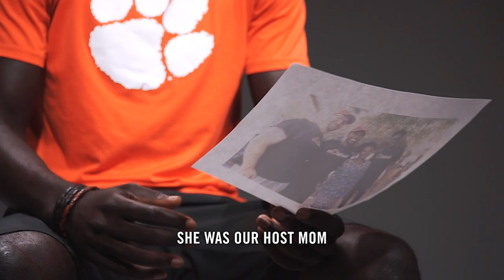Clemson ACCN Feature || Going Home to Senegal ⚽️ Malick Mbaye